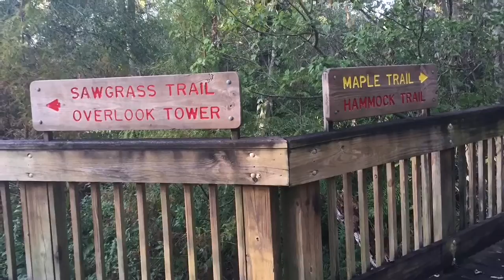Best Albums of 2016! At Sawgrass Lake Park - St. Petersburg, FL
*LVL UP was incorrectly named as being from England in this video - They are from Purchase, NY

Kyle Craft - Dolls of Highland
Basement - Promise Everything
Deftones - Gore
Mock Orange - Put The Kid On The Sleepy Horse
Bleached - Welcome The Worms
The Coathangers - Nosebleed Weekend
LVL UP - Return To Love
Beach Slang - A Loud Bash of Teenage Feelings
PUP - The Dream Is Over
Jimmy Eat World - Integrity Blues
Aesop Rock - The Impossible Kid
Modern Baseball - Holy Ghost